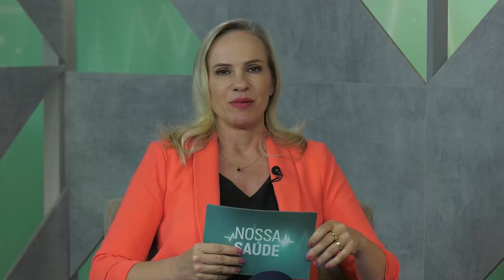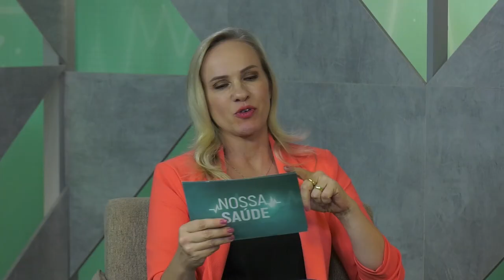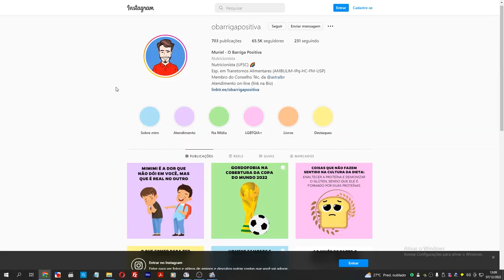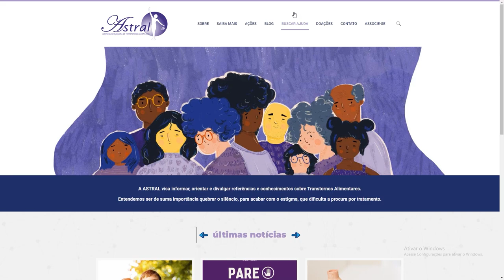PGM 195 - Nossa Saúde - Distúrbios Alimentares - O que é preciso saber - 02/01/23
Distúrbios alimentares: quais são os tipos, como identificar e tratar.

As causas e a prevenção aos transtornos alimentares são assunto do programa Nossa Saúde, que entrevista a nutricionista Gisele Dallazen, especialista em Nutrição Clínica e em Transtornos Alimentares, com aprimoramento no ambulatório de Transtornos Alimentares da USP. Ela fala sobre os principais tipos de transtornos e sobre sinais de alerta. Em matéria, a importância de buscar ajuda e orientação. No país, a Associação Brasileira de Transtornos Alimentares (Astral) se dedica a auxiliar pessoas e a divulgar informações sobre o assunto. A apresentação é de Rafaela Arns.